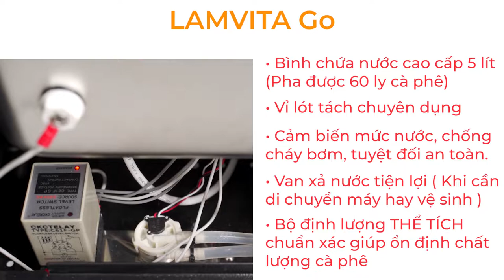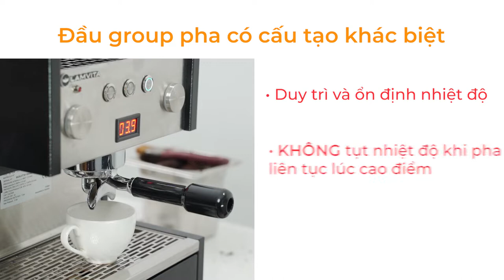MÁY PHA CÀ PHÊ LAMVITA GO, LAMVITA GIÁ GỐC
Mô tả sản phẩm: Lamvita Go – Máy pha cà phê và máy xay tiện dụng cho quán cà phê nhỏ và gia đình

Lamvita Go là combo máy pha cà phê và máy xay cà phê hoàn hảo dành cho những ai muốn thưởng thức ly cà phê chuẩn vị ngay tại nhà hoặc cho các quán cà phê nhỏ. Với thiết kế nhỏ gọn, dễ sử dụng, và giá cả phải chăng, Lamvita Go mang đến trải nghiệm pha cà phê nhanh chóng và chất lượng. Được trang bị công nghệ tiên tiến, máy đảm bảo chiết xuất hương vị đậm đà từ hạt cà phê, kết hợp với máy xay mạnh mẽ, cho ra những ly cà phê tươi ngon mọi lúc.

Tính năng nổi bật:
Máy pha cà phê tự động: Tích hợp chế độ pha nhanh, tiết kiệm thời gian nhưng vẫn giữ nguyên chất lượng cà phê.
Máy xay cà phê mạnh mẽ: Xay nhuyễn hạt cà phê chỉ trong vài giây, giúp bạn luôn có cà phê tươi mới.
Thiết kế nhỏ gọn, tiện lợi: Dễ dàng đặt ở bất kỳ không gian nào, từ bếp gia đình đến quán cà phê nhỏ.
Chất liệu bền bỉ: Được làm từ vật liệu cao cấp, dễ vệ sinh và bảo trì, đảm bảo tuổi thọ lâu dài.
Tiết kiệm năng lượng: Được tối ưu hóa để tiêu thụ điện năng ít nhất, phù hợp cho các cửa hàng hoặc gia đình cần sử dụng thường xuyên.
Từ khóa phục vụ SEO:
Máy pha cà phê Lamvita Go
Máy pha cà phê giá rẻ cho gia đình
Máy xay cà phê mini
Combo máy pha và máy xay cà phê
Máy pha cà phê tự động cho quán nhỏ
Thiết bị pha cà phê giá tốt
Máy pha cà phê tiện lợi cho gia đình
Mua máy pha cà phê và máy xay giá rẻ
Máy pha cà phê nhỏ gọn cho quán cà phê
Với Lamvita Go, bạn sẽ luôn có ly cà phê thơm ngon, tiện lợi, và tiết kiệm. Sản phẩm này phù hợp cho người yêu cà phê, quán cà phê nhỏ, và những ai muốn khởi đầu ngày mới tràn đầy năng lượng.